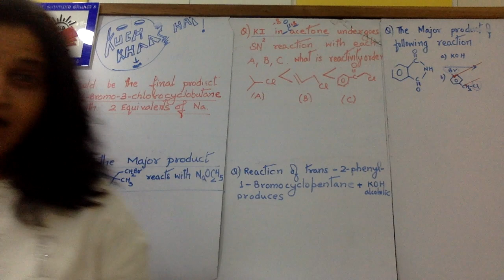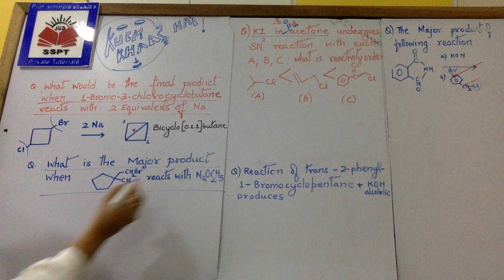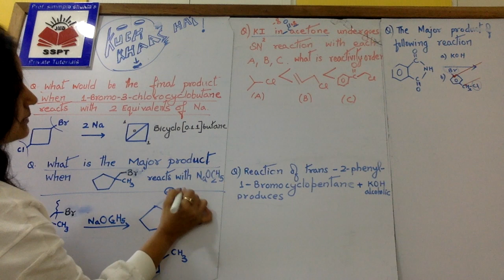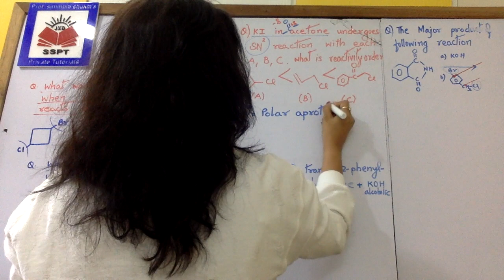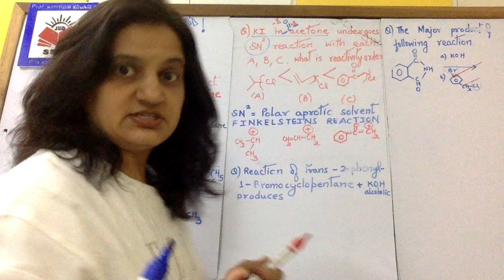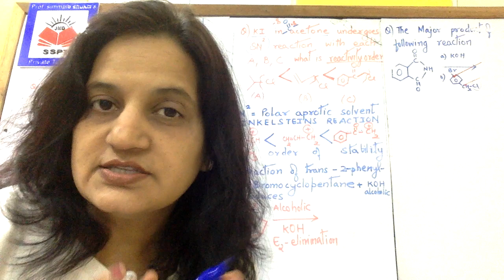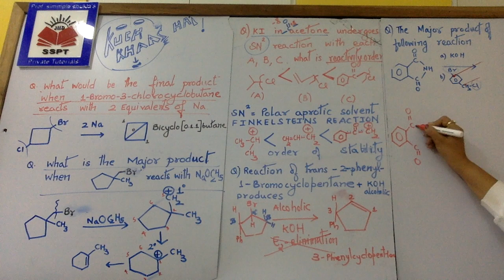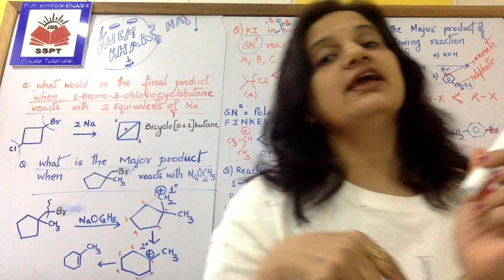KUCH KHAAS HAI LECTURE 17 by SIMPLE RAJENDRA SHUKLA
JEE, NEET , KVPY MCQ CHEMISTRY by SIMPLE RAJENDRA SHUKLA